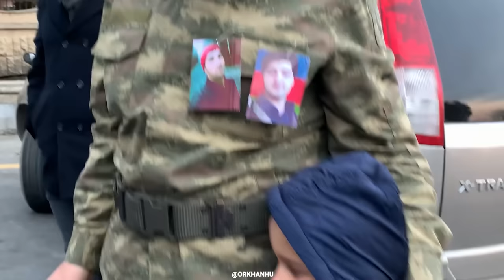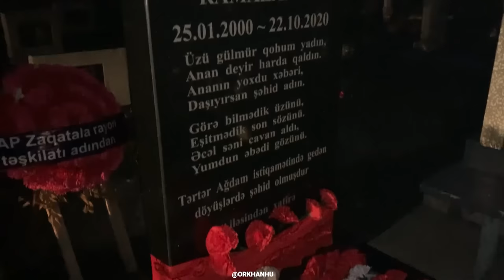Danaçı kənd sakini Davudov Məmməd Qurban oğlu Zaqatalada qarşılama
İdea müəllifi: Orxan Hüseynzadə
Montaj: Orxan Hüseynzadə

Suqovuşan , Ağ Uçux istiqamətində gedən döyüşlərdə qəhrəmancasına vuruşan igidimiz, Danaçı kənd sakini Davudov Məmməd Qurban oğlunun Zaqatalada qarşılanması.